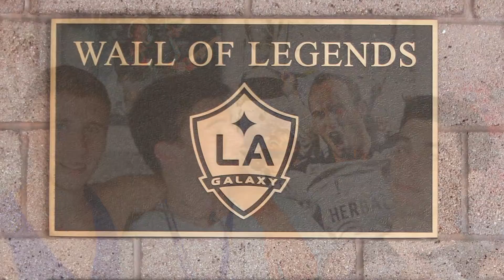Discovery Internships @ Los Angeles 2013